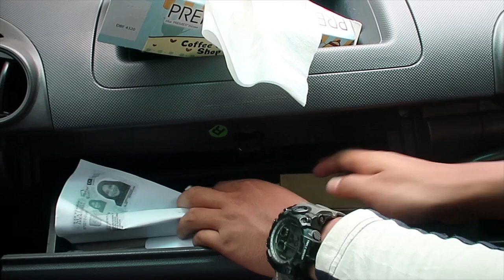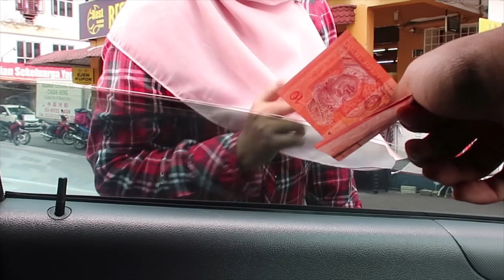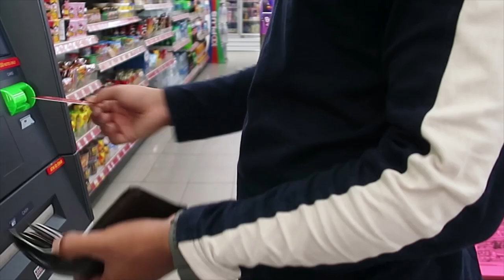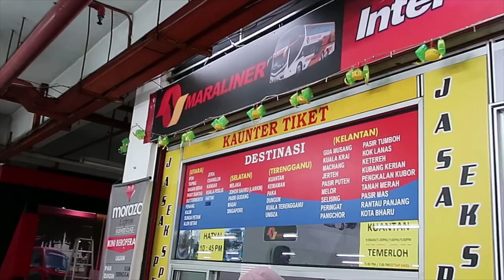VLOG #4 : Persiapan Nikah (Part 1)